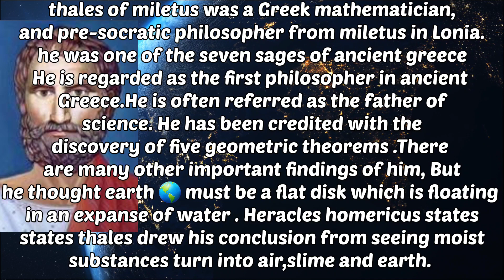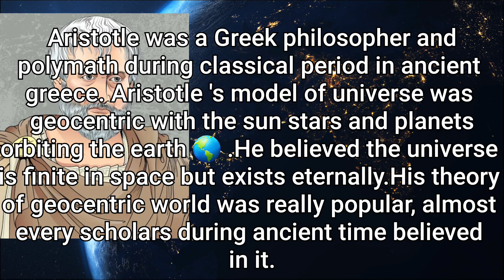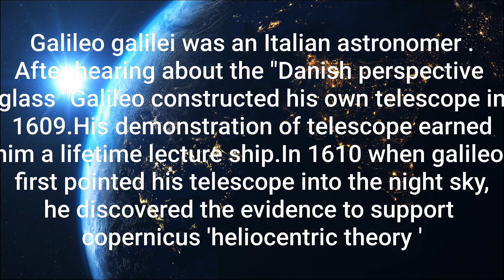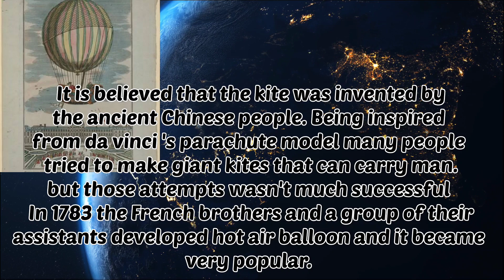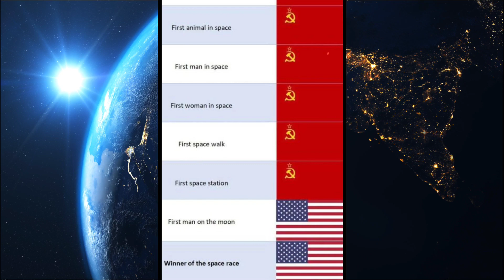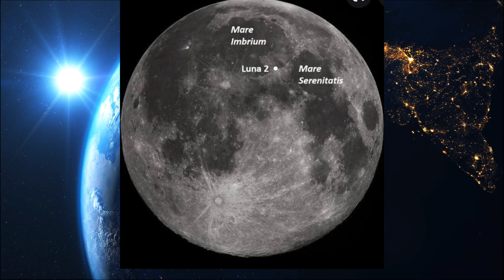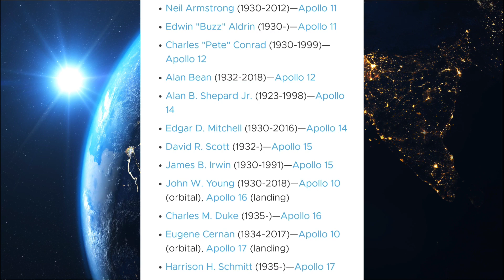WORLD SPACE RESEARCH HISTORY | KALEIDOSCOPE EDUCATION CHANNEL | ZENNA P.K. I ST. GEMMA'S GHSS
THE WORLD HISTORY OF  SPACE
A DETAILED  AND BEAUTIFUL CLASS IN ENGLISH  BY ZENNA P.K.
ST GEMMA'S GIRLS HSS MALAPPURAM